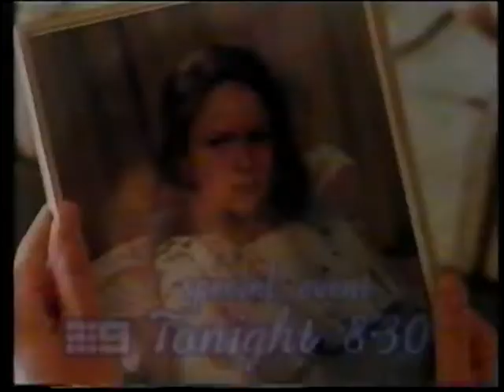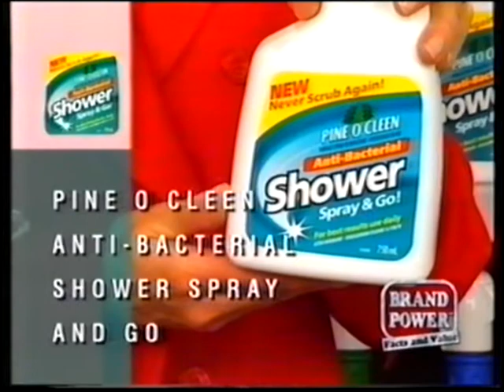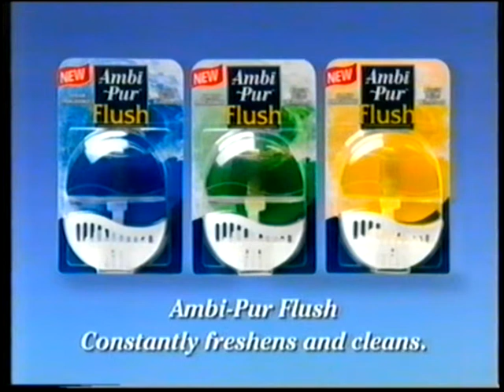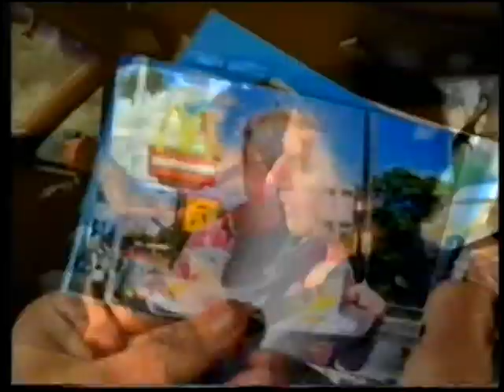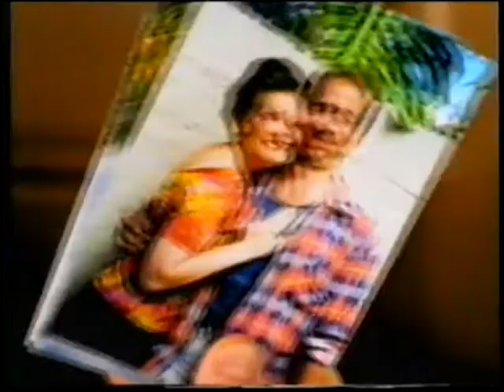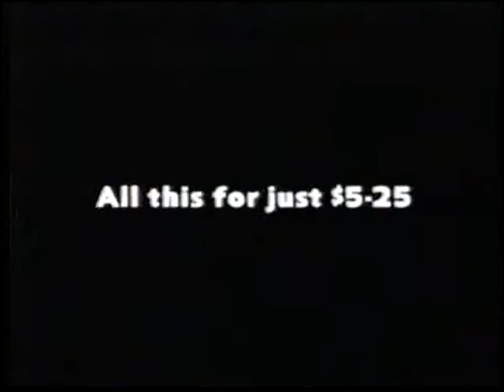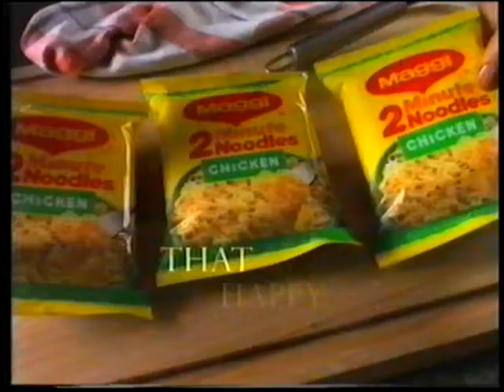Channel 9 Adelaide Commercials 1999 Part 5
Here are some commercials from Channel 9 Adelaide in South Australia from February of 1999.